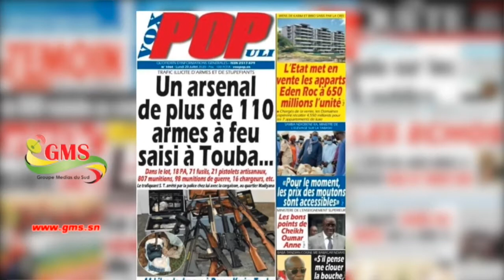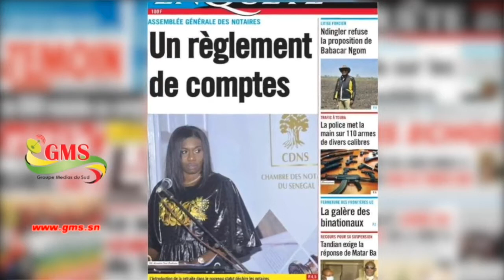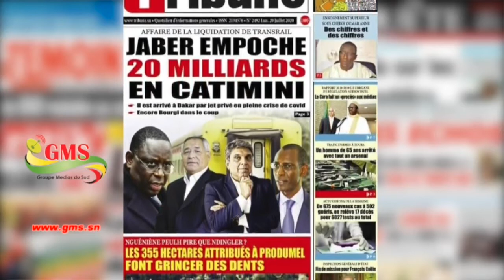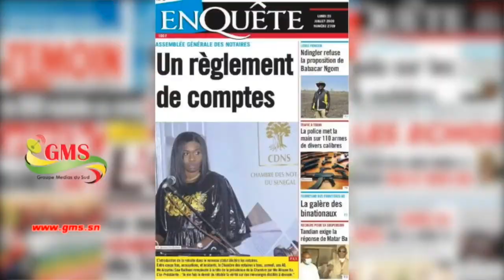REVUE DE PRESSE FRANÇAIS GMS DU 20 JUILLET 2020